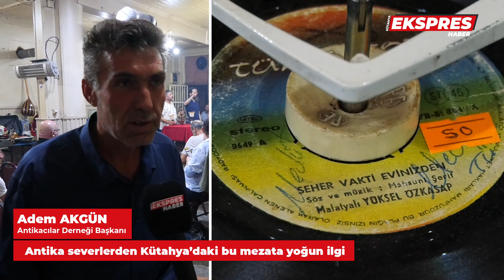Antika severlerden Kütahya'daki bu mezata yoğun ilgi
Kütahya’da her hafta düzenlenen antika mezatına ilgi her geçen gün artıyor. Şehir dışından misafirlerini ağırlayan antika mezatı Kütahya tanıtımında da büyük rol oynuyor.

Kütahya’da antikaseverler bu mezatta buluşuyor. Her hafta Cuma günü düzenlenen mezatta birbirinden kıymetli ve farklı antika eserler görücüye çıkıyor. Mezat ile ilgili bilgiler veren Kütahya Antikacılar Derneği Başkanı Adem Akgün, “Mezatımızı düzenleyen Nail Soyaslan’a teşekkür ediyoruz. Kütahya’nın tanıtımı için çok önemli bir organizasyon. Bizler de antikacı esnafı olarak destekliyoruz. Farklı şehirlerden gelen insanlara burada hem şehrimizi tanıtıyoruz hem de alışverişimizi gerçekleştiriyoruz. Şehir dışından katılımımız oldukça yoğun ve güzel. Bu da bizleri ayrıca mutlu ediyor. Her hafta düzenlediğimiz mezatımıza herkesi davet ediyor ve bekliyoruz.” ifadelerini kullandı.
“ANTİKA PAZARINDA YENİLİĞE GİDİYORUZ”
Akgün, dernek olarak her ayın son pazar günü Antika Pazarını açtıklarını hatırlattı. Ülke genelinden antikacı esnafını ve antikaseverleri bu pazarda buluşturduklarını anlatan Akgün, şöyle devam etti: “ Bütün halkımızı 27 Ağustos Pazar günü yine halkımıza açık antika pazarımıza davet ediyorum. Sosyete pazarımızda kurulan pazarımızda yenilikler de misafirlerimizi bekliyor. Yenilik olarak müze tarzı koleksiyonluk arabalar olsun, motorlar olsun, eski at arabalar sergilenecek. Güzel bir köşe yapmayı düşünüyoruz. Bu konuda şunu belirteyim. Kütahya'mız olsun, şehir dışından olsun elinde arabası olan bu konuda güzel malzemesi olana biz de pazarımızda sergilemek isteriz. Bu konuda da irtibata geçip bana yardımcı olabilirler. Güzel bir görünüm yapmayı düşünüyoruz.”